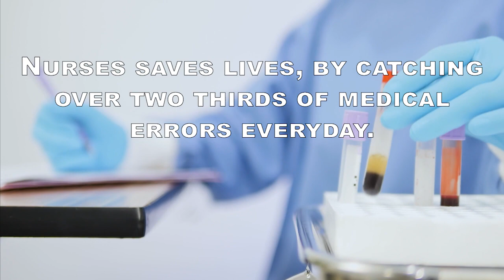'National Nurses' Week' by Calvin Pate, at Florida Panhandle Technical College in Chipley, Florida.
Television Production Technology students at Florida Panhandle Technical College in Chipley, Florida were tasked by Instructor Paul Goulding with producing a short video highlighting 'National Nurses' Week', from their perspective, and in their own style, as seen in this video clip by Calvin Pate.